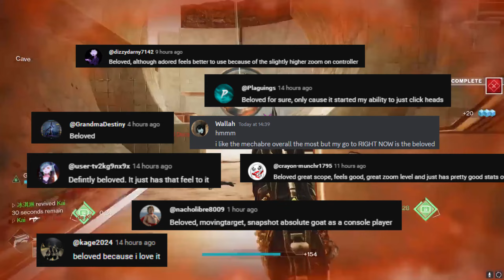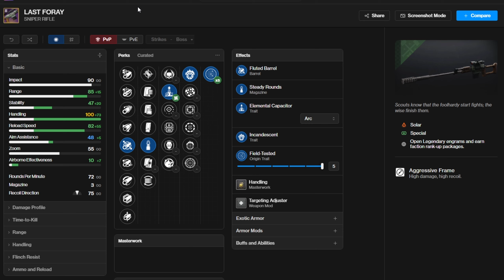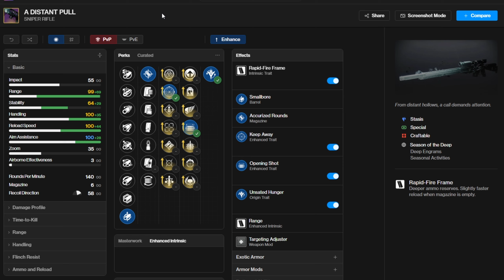What is the best sniper in Destiny 2?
I spent 16h on this :D